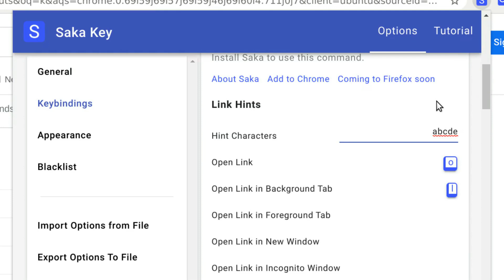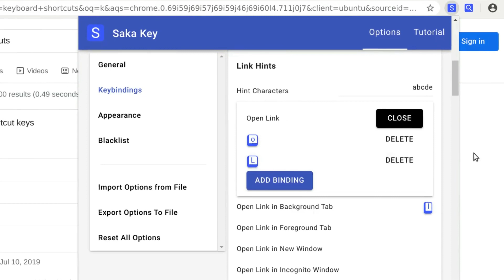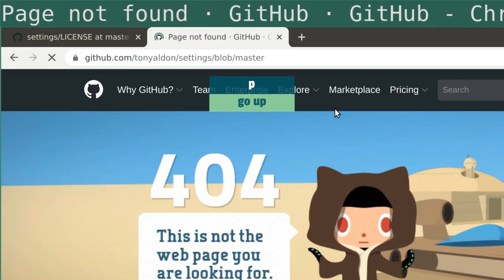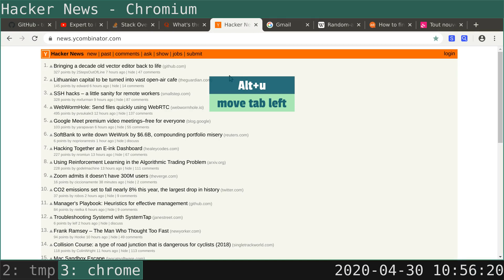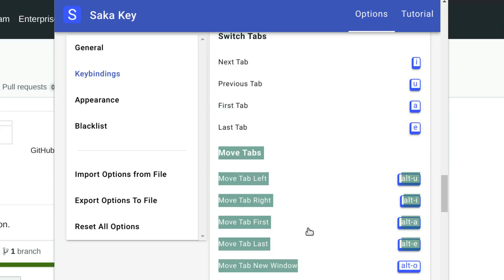Chrome shortcuts #2 ▫ Custome shortcuts wiht Saka Key Chrome extension